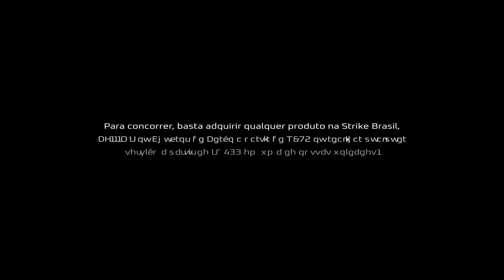VAMOS SORTEAR DOIS CARROS ANO QUE VEM!! 6º OFFICIAL TRUCK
Sr. Driver leva uma vida dupla. Ao mesmo tempo em que é um dos melhores pilotos da Strike Brasil, seu relacionamento com a esposa em casa é um desafio. Tudo muda ao receber a maior missão de sua carreira!

Esse vídeo é uma realização Strike Brasil.
Para concorrer a Amarok V6 cabine simples do 5º Official Truck e também aos próximos sorteios basta adquirir qualquer produto da BF///MS ou da Strike Brasil com valor a partir de R$ 50,00 ou realizar serviços à partir de R$ 100,00.

Cada produto/serviço que cumpra o pré-requisito de valor dá direito a 01 cupom para participar.